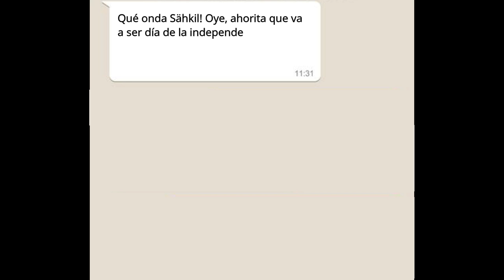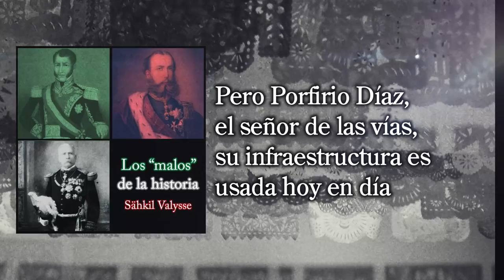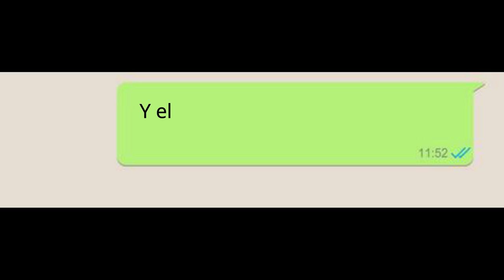Los Malos de la Historia 🐍 RAP de PORFIRIO DÍAZ, Maximiliano e Iturbide 🇲🇽 Valysse 🦅 VIVA MÉXICO!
🌟¿Te gustan las CANCIONES de HISTORIA de MÉXICO? Entra aquí YAAA!!! 2023

Beat por Anno Domini Nation.

00:30 para saltar el intro, ja ja.

Durante el siglo pasado, el PRI (partido de izquierda, afiliado a la internacional socialista) se encargó de construir una historia muy linda donde los derrotados son admirados, los vendepatrias son héroes nacionales, y aquellos que sí lograron cosas y amaron al país, son olvidados o tratados como malvados.

"Los Malos de la Historia" es un Rap de México Letra. Se trata de un rap mexicano te voy a resumir mi México hecho por el artista de hip hop en español. El #19 de "Triggered: El Musical (Definitive Edition)", de los mejores álbumes de rap de la historia, hecho por el creador de rap online Valysse. Es una de tantas canciones chidas sobre México... una canción sobre la independencia de México (rap independencia mexicana/ cancion miguel hidalgo y costilla), pero también una cancion de la revolucion mexicana (rap revolucion mexicana) y un rap de Benito Juarez. Añade este tema a tu playlist de el mejor rap mexicano mix. Rap Maximiliano de Habsburgo, Canción de Agustín de Iturbide. Antiprogre antiprogres

🕵 Si lees esto, encontraste un secreto, así que me caes un 11% mejor 💗 Comenta este emoji 🐍 y me vas a alegrar el día, además de que vas a sacar de onda a quienes vean tu comentario (mecos que no leyeron jaja) 🕵

🔔 Letra /Lyrics: Los Malos de la Historia · Valysse  🔔

Vamos, al que quiera escucharlo
Un poco de historia, sin doctrina de la SEP
Como malos, siempre se han retratado
Pero son mejores que los héroes de la SEP
Son los malos, los que escriben los libros
Pa' que el mexicano viva pobretéandose
Pero, ¿cómo la historia han reescrito?
Pintando a los grandes como malos cada vez

Comenzamos recordando, sin embargo
Que Hidalgo no ha formado, ni a m libertad de México
Enojado pues franceses han tomado a España, y claro
No es sirviente del chaparro Bonaparte Napoleón
Así que al gritar allá en dolores, aclamó a Fernando Siete
"¿Y lo que dice la SEP? ¿Eh?" ¡Mentiras!
Veintisiete de septiembre, con los grandes Trigarantes
Iturbide, adalid de independencia, emperador
El padre la nación, como la tenemos hoy
Relegado al basurero de la historia, sin razón
Ciudadanos derrotistas, que prefieren al curita
Y consideran un villano al que sí fue un ganador
"¡Pues imperio suena feo!, ¡pues imperio suena feo!"
Seas m , supera el cuento que te dan en colegio
Mientras te echas un pambazo, y con tequila te lo bajas
Ten en mente a Agustín, quien es el padre de la patria

¿Quién declaró libertad de los indígenas?
¿Quién decretó educación laica en la sociedad?
¿Quién tenía ideas liberales de verdad?
El príncipe trágico que vino desde el mar
Mientras Benito planeando arrendarnos
Suelo mexicano con McLane Ocampo
Tratado traidor, del mayor vendepatrias
Que un día le plagia hasta a Immanuel Kant
Su frase del "derecho ajeno", ¿y por qué es tan bueno
Entonces en los libros del gobierno, c ?
Pues claro: un 1nd1t0 bonito, bajito
Tan lindo pretexto para adoctrinar
La mente x3n0fób1ca, ultranacional
Tal como quería el padre del PRI: Cárdenas

Resto en subs.

¡Y el Pípila ni existió! Qué p***, jajaja.